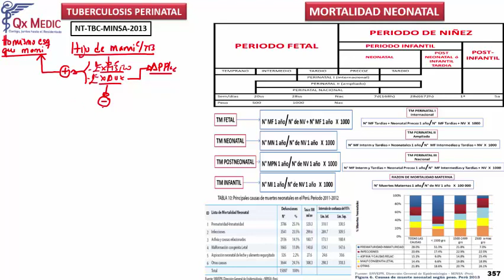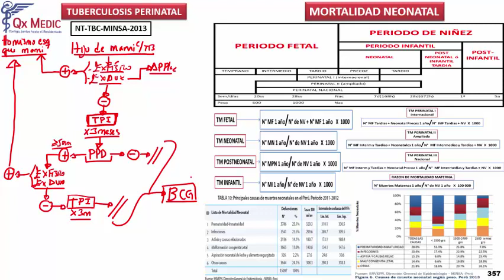Tuberculosis Perinatal | Neonatología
Hola  visita los links de la parte inferior podrás adquirir los mejores productos con garantía que estás buscando y llagará al lugar y dirección donde lo necesites.

OXIMÉTRO DE CALIDAD
ESTETOSCOPIO CARDIOLÓGICO LITTMAN
ROPA PARA DEPORTE
INSTRUMENTOS QUIRURGICOS
LIBROS DE MEDICINA
EQUIPOS DE ODONTOLOGÍA
MANUALES PARA PACIENTES RENALES
PRODUCTOS DE LIMPIEZA
BALONES DE OXÍGENO MEDICINAL
TENSIÓMETROS DIGITALES
INSUMOS ODONTOLÓGICOS

EXCLUSIÓN DE RESPONSABILIDAD:
En esta descripción puede contener enlaces de afiliado, lo que significa que, si haces clic en uno de los enlaces de productos, recibiré una pequeña comisión de esta manera nos ayudas a respaldar el canal y nos permite seguir creando videos para ustedes. ¡Muchas Gracias por el apoyo!

Curso de Neonatología (Qx MEDIC)
Tuberculosis  Perinatal